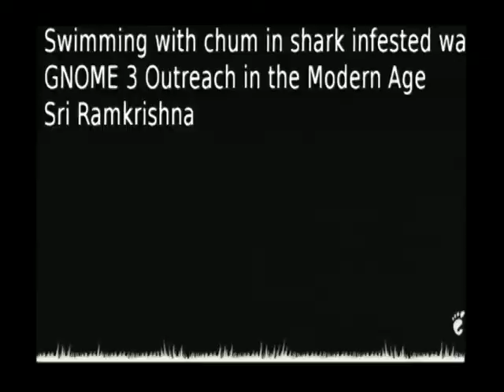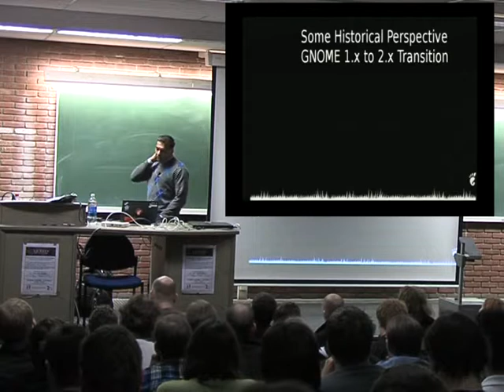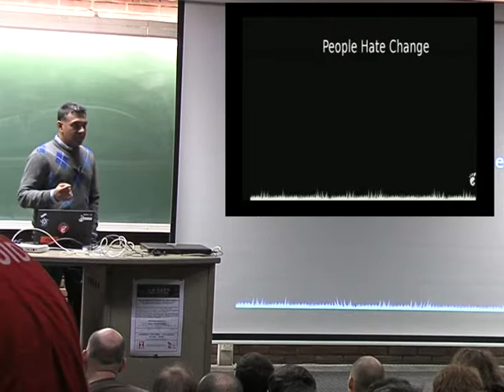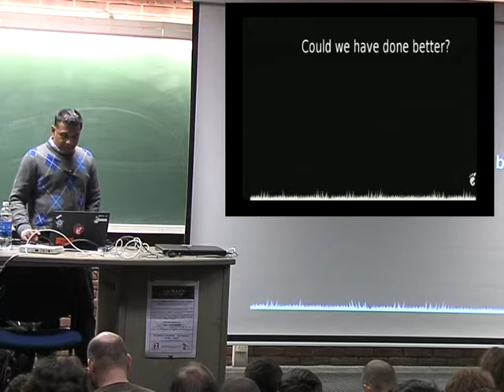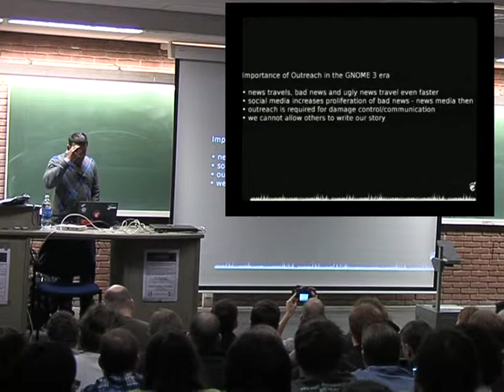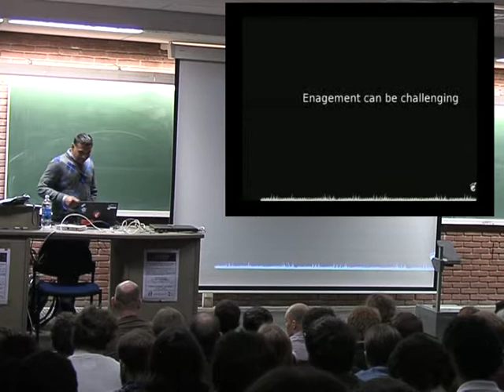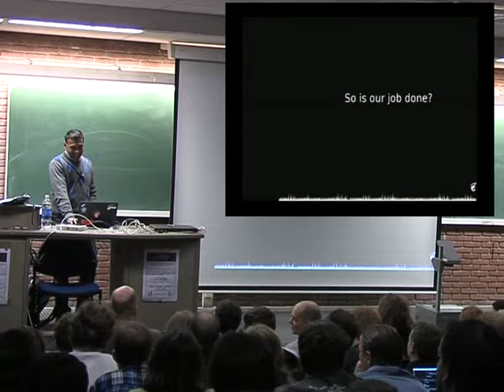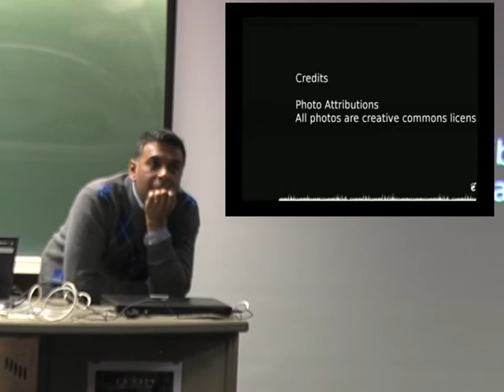FOSDEM 2014 - Swimming With Chum In Shark Infested Waters